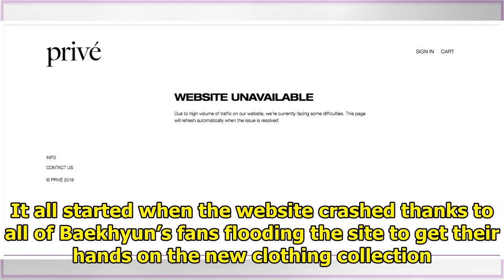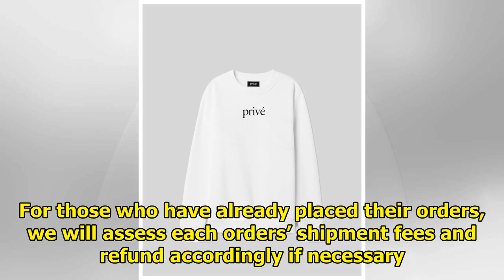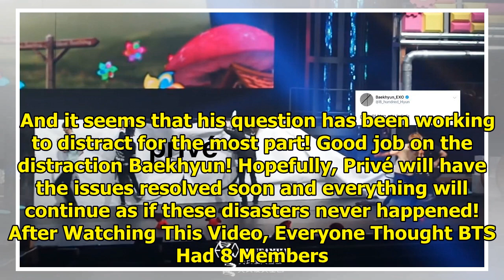EXO Baekhyun’s Clothing Line “Privé” Apologizes For Over-Pricing, Will Issue Refunds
EXO Baekhyun‘s new clothing line Privé by BBH officially launched earlier today but it didn’t go as ...